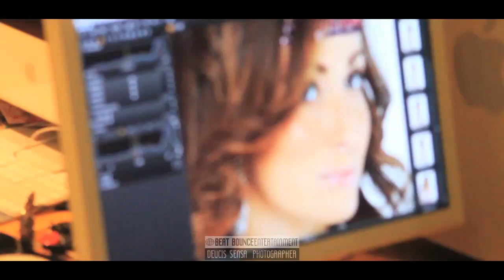Magazine Gazelle Shooting avec Kenza Farah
Shooting photo pour le Magazine Gazelle, le magazine Gazelle est le 1er Magazine Oriental en Europe imprimé à 120 000 exemplaire.